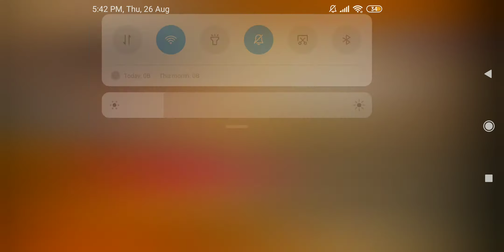Priyankari Ep# Promo Flowers Promo (1080p)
priyankari priyankaripromo flowerspromo